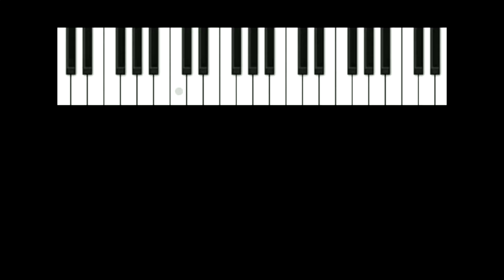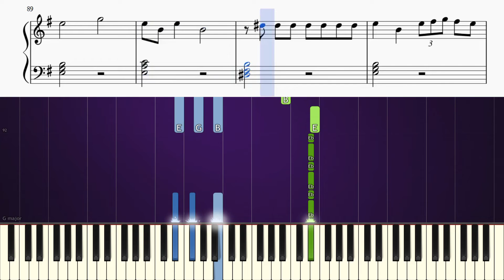[EASY] Melanie Martinez - Show & Tell - Piano Tutorial + SHEETS